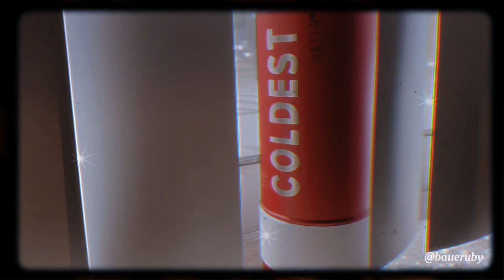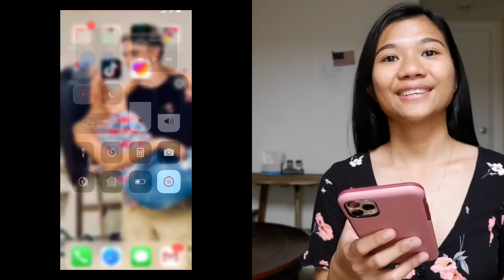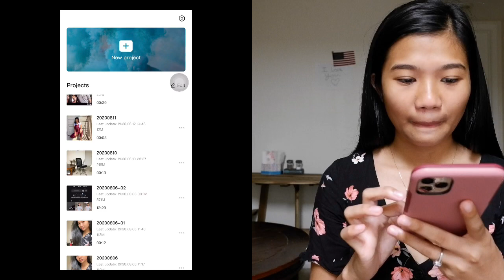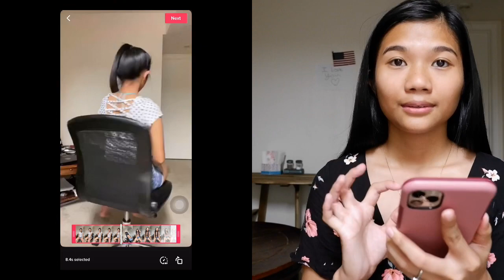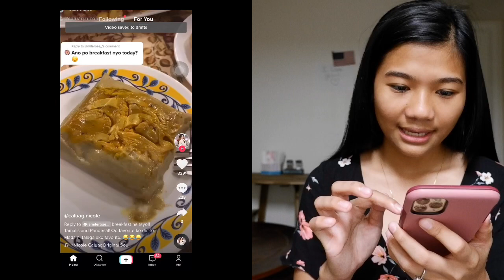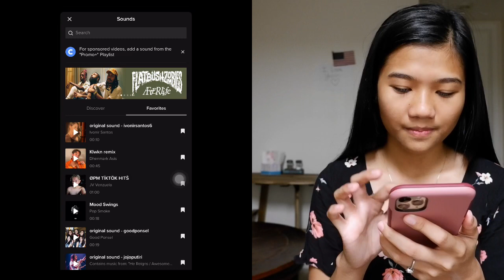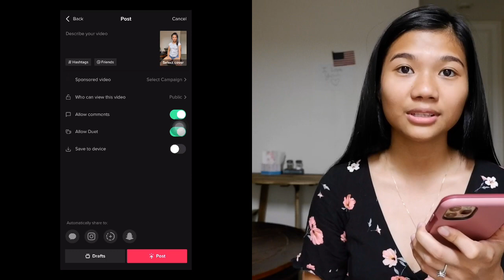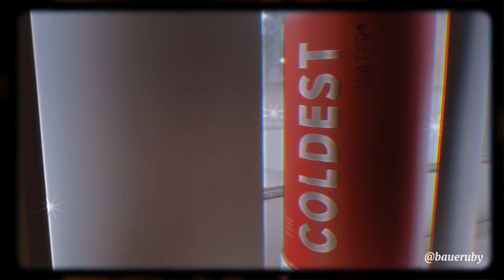HOW TO SAVE AND UPLOAD A VIDEO | Capcut and Tiktok App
Today you're watching: HOW TO SAVE AND UPLOAD A VIDEO | Capcut and Tiktok App

This is requested by you’ll guys. I hope you guys like this video.

Want a shoutout please follow the simple steps;
Last Step: comment you name and where you from "City/
Province" example "RUBY BAUER from ISABELA"

Stay safe loveones! ❤️

Thanks! If you're new to my channel I have two things I want to tell you "Thank you" and "Welcome " to the family!

Always remember I Love You! You're Perfect! You're Beautiful! 😊